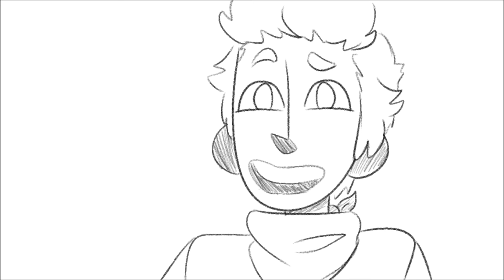max is not a happy camper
i like to think this is what max was like before nikki and neil showed up

audio is from the gabbie show happy camper series